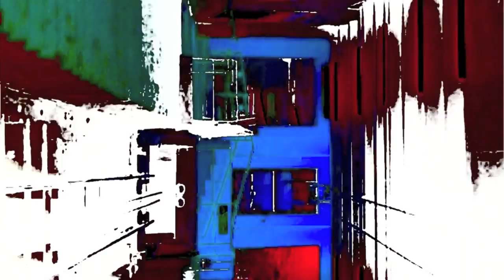Lights on the Westlink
Second music/video work by Provan (music) and Nelson (video art). The Westlink occupies a liminal zone in Belfast - between times and mores. Limited Edition Boxed Set (mini-CD-R, DVD-R and unique photographic print in an embossed metal box)